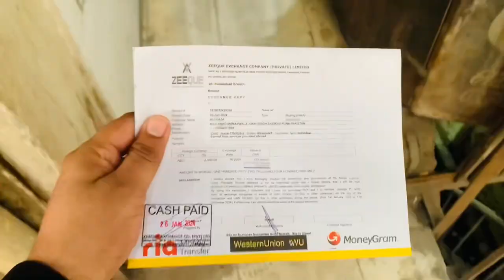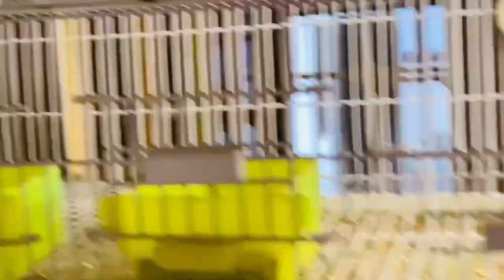Aj doston ka sath kite 🪁 🪁 flying || CLOCK tower tour 🥰